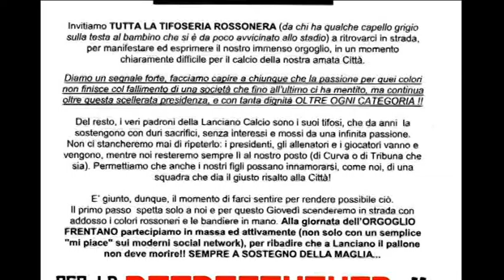Giovedì la giornata dell’orgoglio frentano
In attesa di capire il futuro del calcio a Lanciano, i tifosi hanno indetto la giornata dell’orgoglio frentano per giovedì prossimo. Intanto l’ex DS Leone, ora al Pescara, esprime la sua amarezza per quanto accaduto ma si dice grato alla famiglia Maio per l’opportunità di lavoro avuta dalla proprietà della Virtus